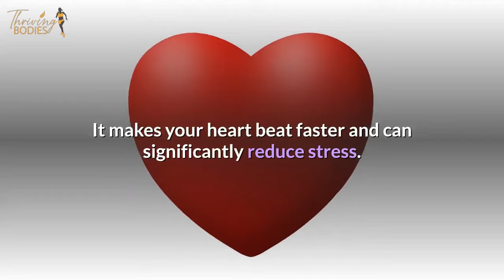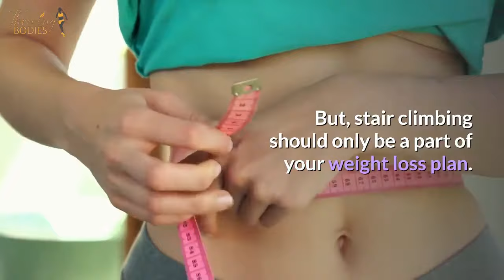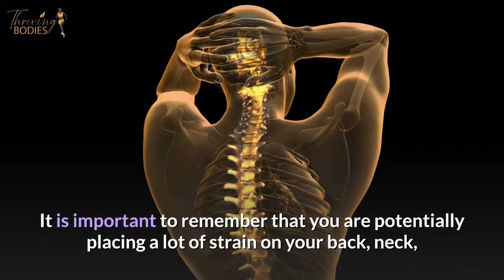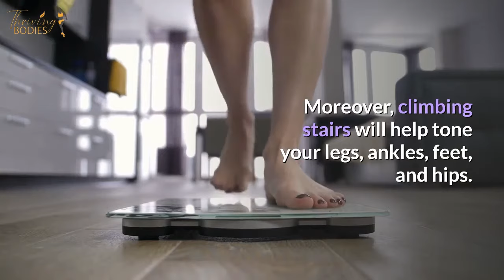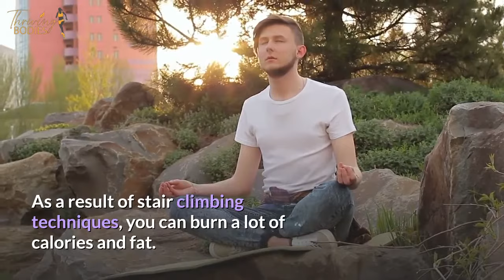Benefits of Climbing Stairs Daily | Benefits of climbing stairs 20 minutes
Benefits of Climbing Stairs Daily.

Benefits of climbing stairs 20 minutes.

Have you ever wondered about the benefits of climbing stairs daily to lose weight?

There are many great benefits of climbing stairs daily. It can help to strengthen your legs, ankles, and thighs. Climbing stairs daily is a great way to increase your stamina and endurance.

The next time you want to lose weight, try climbing stairs daily. You can burn a lot more calories in 20 minutes climbing stairs than using a treadmill or elliptical machine. The benefits of climbing stairs in 20 minutes, you strengthen your legs, ankles, and thighs. When you strengthen these muscles, it will be easier to do other exercises such as abdominal crunches.

If you are looking for ways to lose weight in a week, you must know the benefits of climbing stairs daily. You can refer to its advantages to help you understand it better for those who have no idea. Aside from improving your posture, stair climbing exercises at home is also a great cardiovascular activity. It makes your heart beat faster and can significantly reduce stress.
Stair climbing exercises at home is a great activity to get fit and in shape. It's a great way to lose weight as well. But, stair climbing should only be a part of your weight loss plan. You will not be climbing stairs for years before you lose weight.

Before you start losing weight, you must become accustomed to climbing stairs properly. The best way to start is to use stairs made for walking up and down instead of the stairs made for climbing. That way, you will not have to worry about sore knees the next day. There are also many other ways you can start to lose weight while also increasing your fitness. Walking is a beautiful way to lose weight. But, if you're not walking, you need to increase your activity using stair climbing exercises at home on a daily basis.

What are the benefits of climbing stairs daily?

Are walking and running options to the benefits of climbing stairs 20 minutes?

When you walk, you use up a lot more energy than sitting at home. A lot of people don't like running because they don't want to sweat. If you can climb stairs every day, it will be much easier for you to get rid of excess sweating and get your metabolism revved up so that you can start burning more calories.

But before you make your move, let's look at the benefits of climbing stairs daily. As mentioned earlier, it can help you burn lots of calories in a short amount of time. It can take as little as 20 minutes for one person to reach their goal. Compared to walking and running, climbing stairs for 20 minutes can be considered the next best thing after an aerobic workout because it can do the same but will not require you to exert more effort.

The benefits of climbing stairs daily aren't just limited to increasing your stamina or strength. If you add walking when you can, you will also find a great exercise routine. Walking up and downstairs is a great cardio workout, and it also helps burn off extra calories. Climbing stairs for 20 minutes gets your blood flowing around your body. It will also increase your lung capacity as well as helping you to lose weight.

Well, aside from reducing stress and enhancing your fitness, climbing stairs daily has many other benefits. It can help you increase your vertical leap. You can even go higher by just an inch or two, provided you do it regularly follow a regimen.

Aside from increasing your vertical leap, climbing stairs 20 minutes
 can also improve your power and endurance. This is due to muscle synchronization. By training with stair climbing exercises at home, you can develop muscle strength and flexibility that can be transferred to other activities such as walking and running. Stair climbing exercises at home can help you build leg muscles. If you are not sure when to start, you can consult an instructor first.

Many people believe that you need to be in good shape to climb stairs daily. This isn't true. Many benefits of climbing stairs daily include reduced pain and swelling in the knees, hips, and lower back. If you can find the time and motivation to do this, it can be very beneficial to strengthen your muscles.